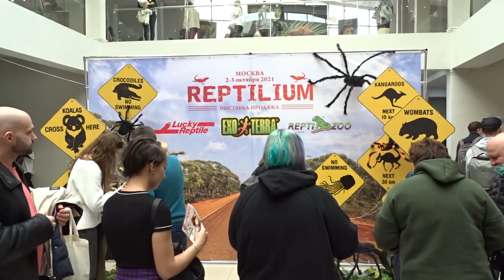Ручной клещ у муравьев ● Temnothorax unifasciatus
В этом видео я покажу ручного клеща который живет у матки самых маленьких муравьев в моей коллекции.

Сейчас я содержу:
- Camponotus ligniperda;
- Camponotus turkestanus;
- Colobopsis leonardi;
- Colobopsis truncatus;
- Lasius flavus;
- Leptothorax acervorum;
- Myrmicaria brunnea;
- Myrmecia pyriformis;
- Odontomachus bauri;
- Temnothorax unifasciatus.

В природном формикарии
1) Живут:
- Муравьи Odontomachus bauri;
- коллемболы;
- мокрицы Trichorhina tomentosa.
2) Растут:
- Alternanthera reineckii Mini (Альтернантера Рейнека мини);
- Ficus pumila quercifolia (Фикус карликовый Пумила);
- Hemianthus callitrichoides cuba (Хемиантус куба);
- Selaginella uncinata (Селагинелла крючковатая);
- Staurogyne repens (Стаурогин репенс или Стаурогин ползучий);
- Vesicularia dubyana (Мох яванский).

В террариуме Экзо-Терра Нано 20*20*20 см живут:
- Brachypelma vagans - Пушистик));
- мокрицы Trichorhina tomentosa.
В террариуме растут:
- Leptinella sp;
- Nephrolepis Cordifolia Duffy;
- Pilea Depressa.

Ранее я содержал:
- Camponotus albosparsus;
- Camponotus сp. xiangban;
- Camponotus fellah;
- Cataglyphis aenescens;
- Colobopsis truncatus;
- Cyclommatus metallifer;
- Damon variegatus;
- Diacamma rugosum;
- Harpegnathos venator;
- Lasius alienus;
- Lasius niger;
- Messor denticulatus;
- Messor structor;
- Myrmicaria sp;
- Odontomachus monticola;
- Pachycondyla rufipes;
- Solenopsis geminata;
- Xylotrupes gideon.

ТАЙМКОДЫ:
00:00 - О чем видео?
00:31 - Моя новая супер-колония
01:05 - Ручной клещ у матки
02:09 - Боремся с клещом
03:39 - Что в следующем видео?